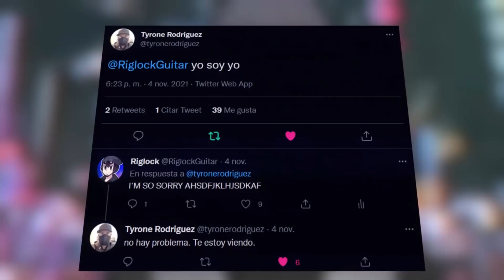¡UN MIEMBRO DEL EQUIPO DE ISAAC ME SIMPEA EN DIRECTO! (Tyrone Rodriguez)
"¡UN MIEMBRO DEL EQUIPO DE ISAAC NICALIS ME SIMPEA EN DIRECTO MIENTRAS JUEGO THE BINDING OF ISAAC REPENTANCE! (Tyrone Rodriguez) | THE BINDING OF ISAAC